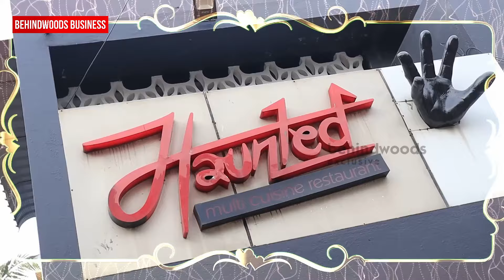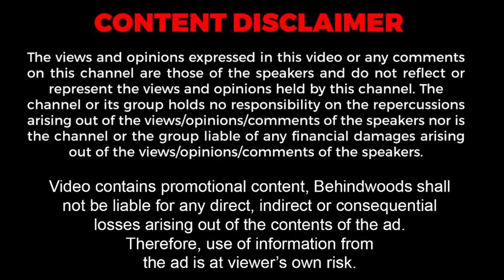சிலிர்க்க வைத்த இந்தியாவின் முதல் HAUNTED RESTAURANT 😨🔥புதுவகையான உணவுமுறையுடன் சோழன் மெஸ் 😋